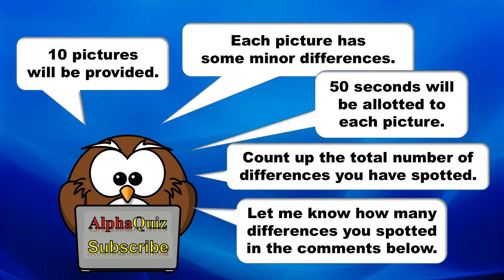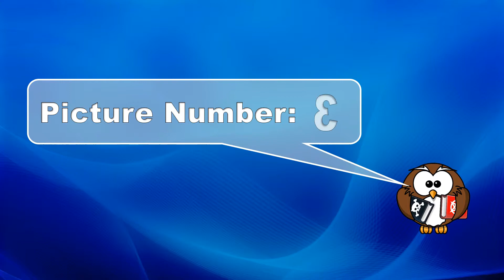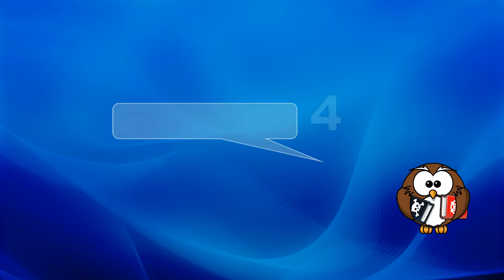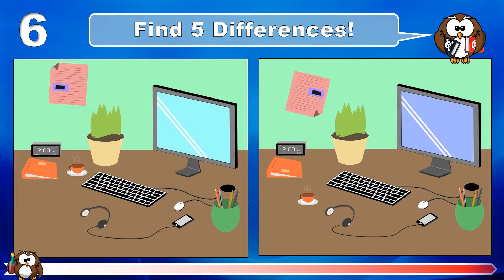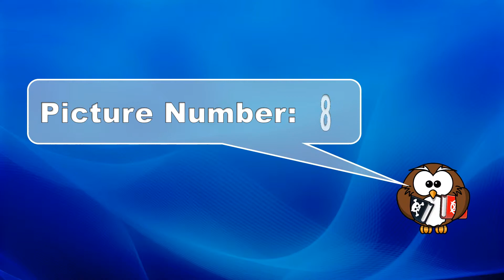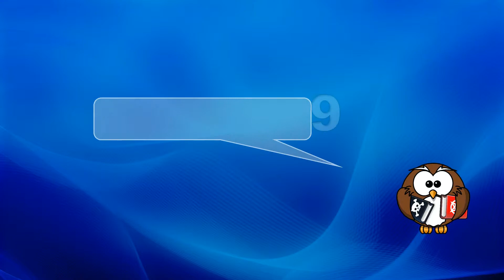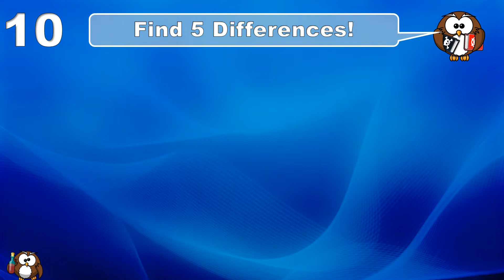✔ Spot The Hidden Differences And Solve The Mystery - IQ Test Game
Hi Everyone,

welcome to BeHappy - AlphaQuiz. On this Channel you will find Quizzes Tests and Puzzles and Funny Trick Questions. We have a special focus on 'Find the Difference' IQ  Tests with lots of Pictures and Images. Can you find all the differences and odd objects inside these pictures? Only a genius will find all the differences in these Photos. So, let's spot the Difference! These picture puzzles and brain teasers are not only a challenge for kids!